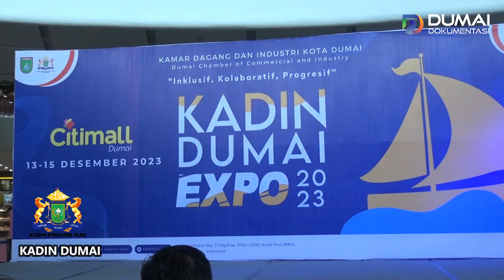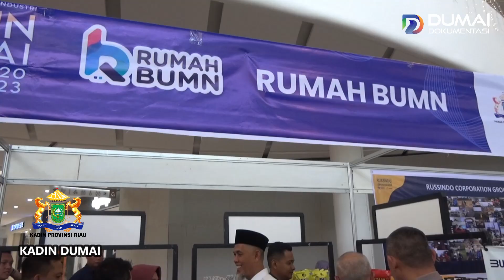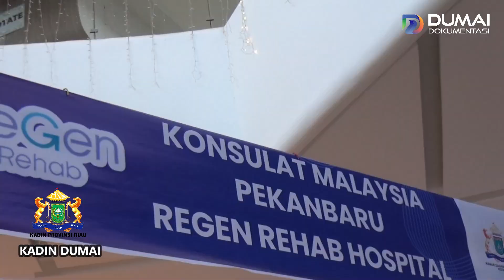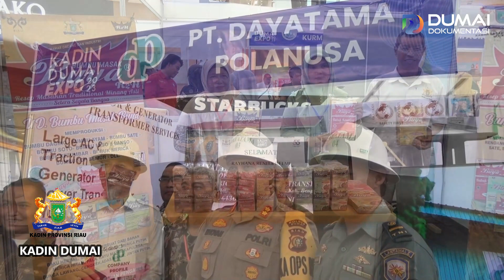FULL VIDEO : KADIN DUMAI EXPO 2023 -DIBUKA OLEH WALIKOTA DUMAI- NEGARA JIRAN IKUT AMBIL BAGIAN